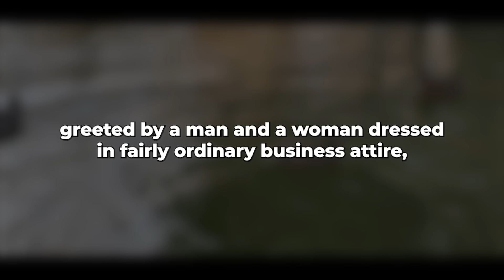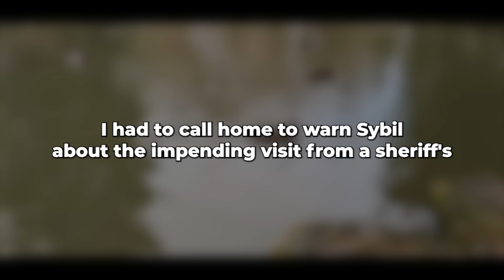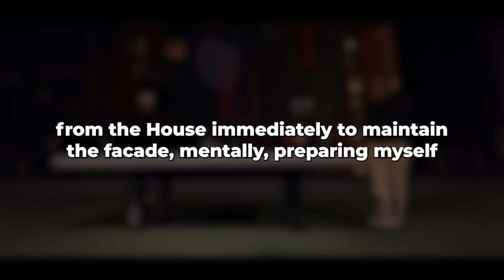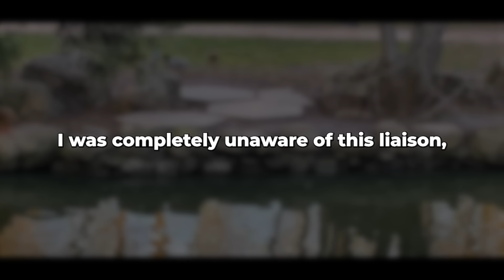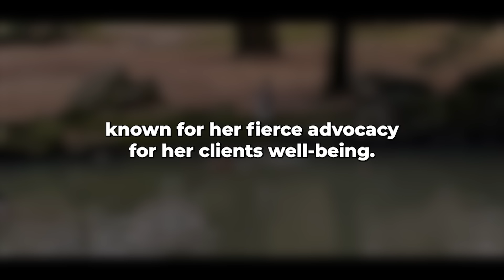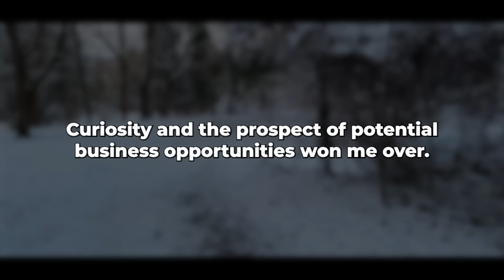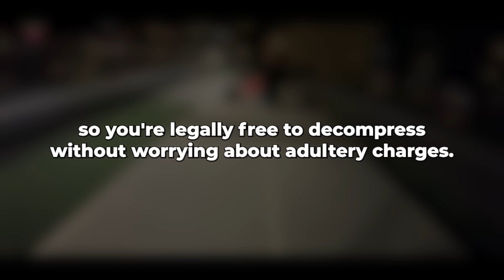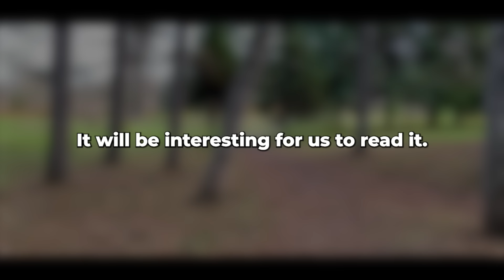My wife's friend pushed her to commit adultery and now everyone is paying the price for her...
The inspiration for the idea and motive was: Flavian